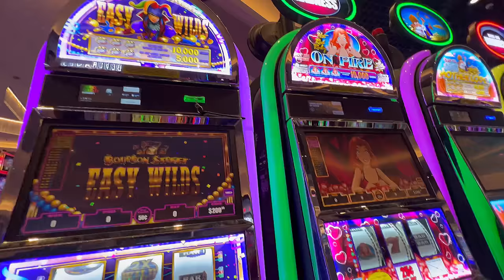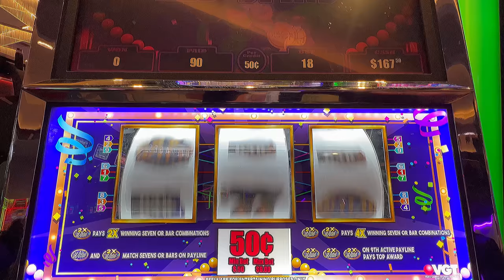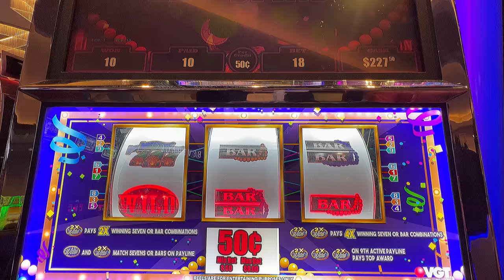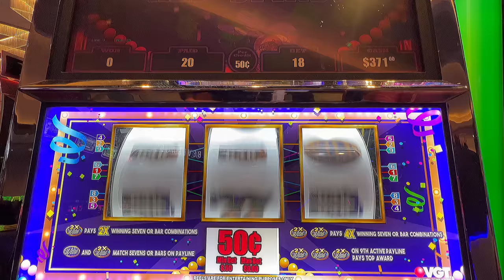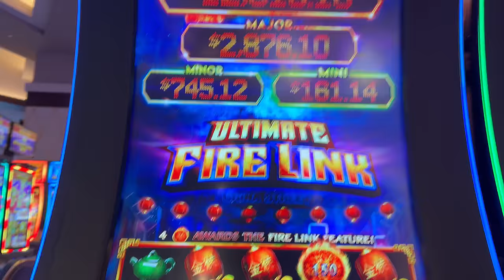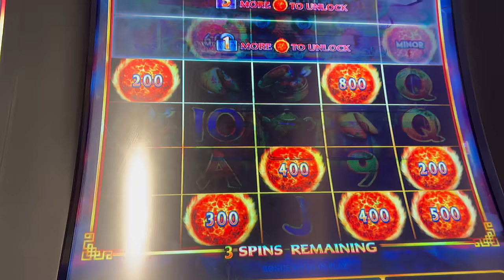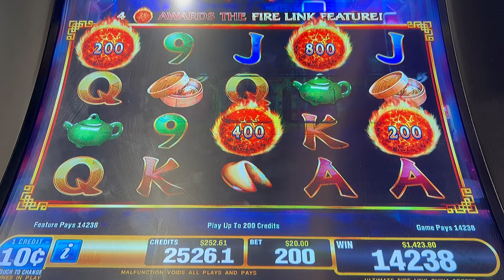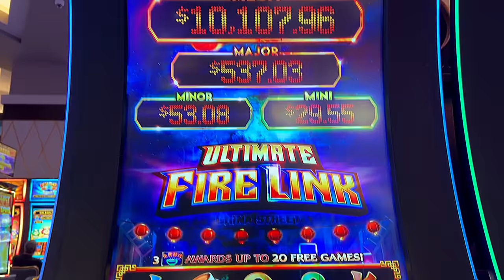🔸JACKPOT🔸$20 Spins! Ultimate FireLink!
Todays video I am spinning the reels at Choctaw Casino, Durant Oklahoma. My Mom and I are trying our luck on the red screen 3 reels and then on to some Ultimate FireLink!! Can we hit a progressive Jackpot?? Let’s try!